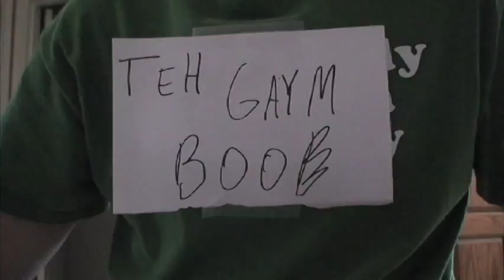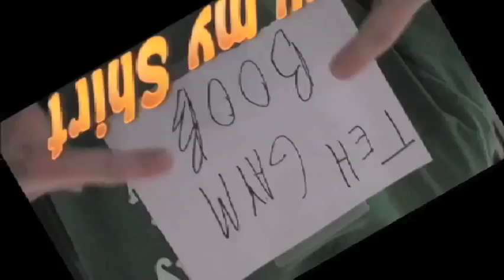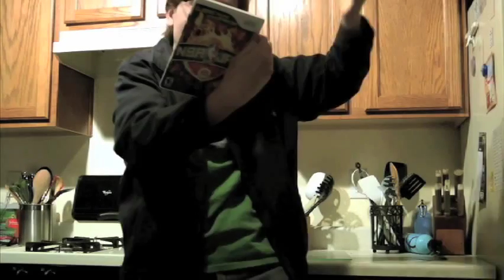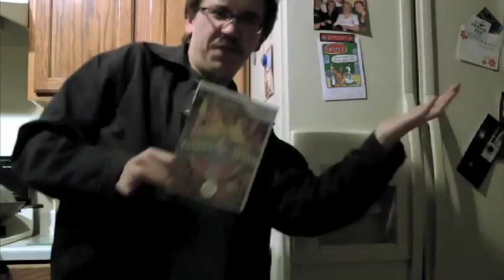The Game BOOB show - Final Fantasy VI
Probably the main video that lead up to Punchdickia. Funny how this was a parody parodying a parody. Even better was that there was a parody of this video. So we've got a parody parodying a parody parodying a parody. Inception!